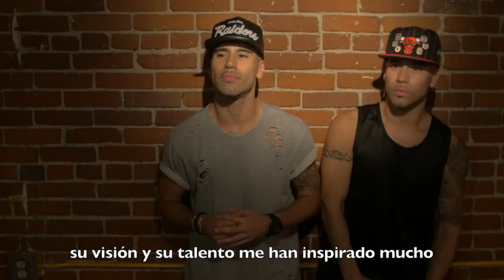Constanza - Feelin' Like It's Hot (Behind the scenes)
Behind the scenes of the music video Feelin' Like It's Hot by Constanza, shot by Piero Medone.